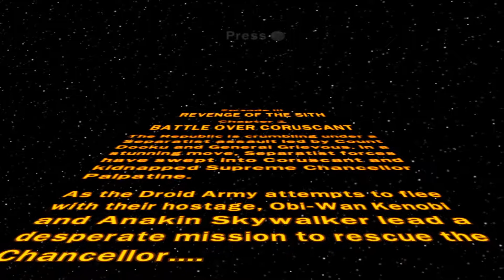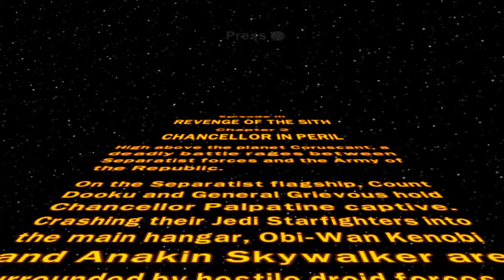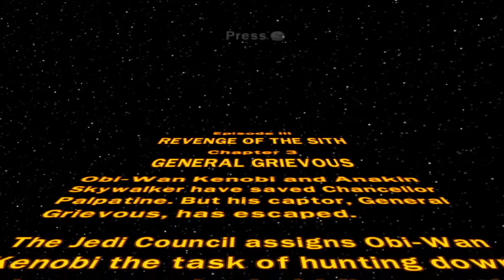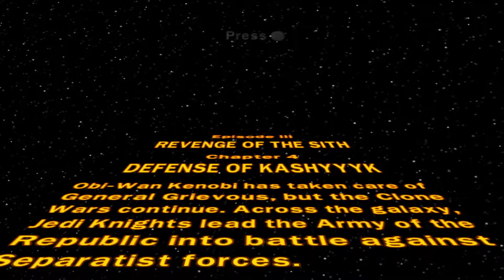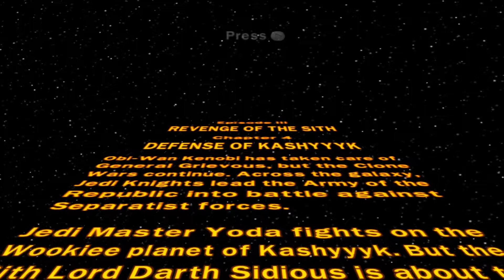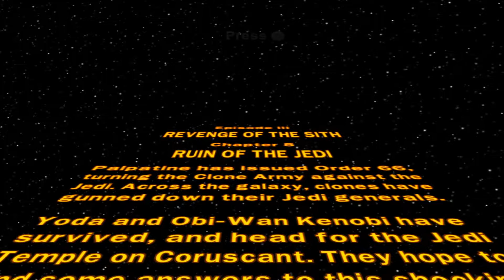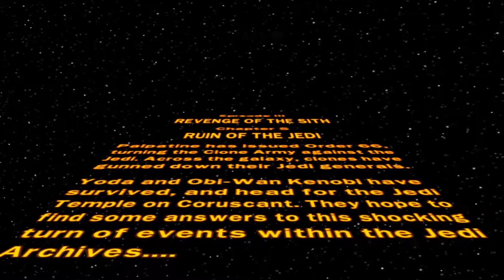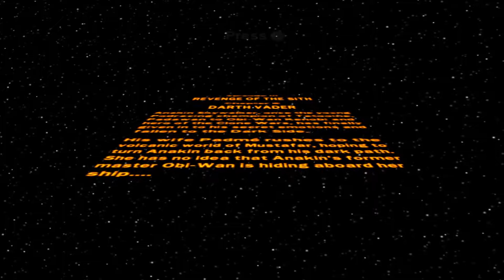2 Player Somedays: Lego Star Wars Part 3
This is a game for children. FOR CHILDREN.